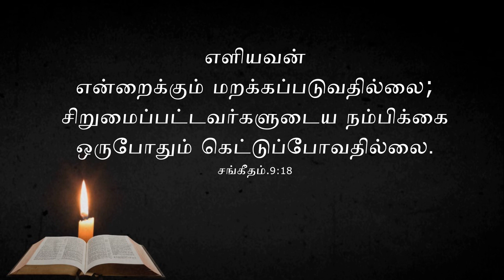புத்தாண்டு எப்படியிருக்கும்? | Pas Beviston | New year Greetings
புத்தாண்டு எப்படியிருக்கும்?
Pas Beviston | New year Greetings